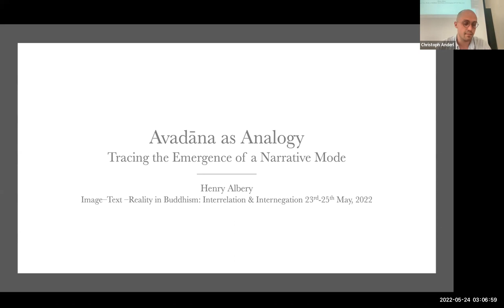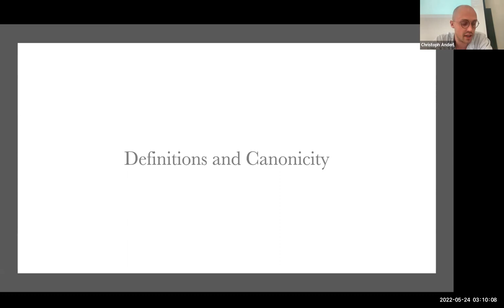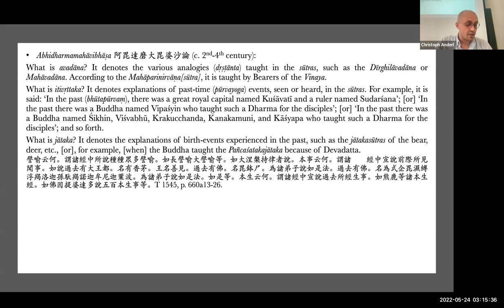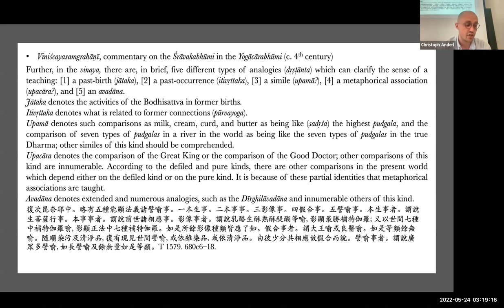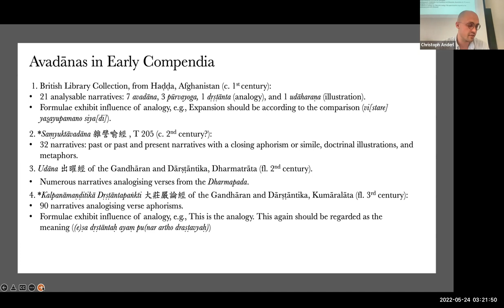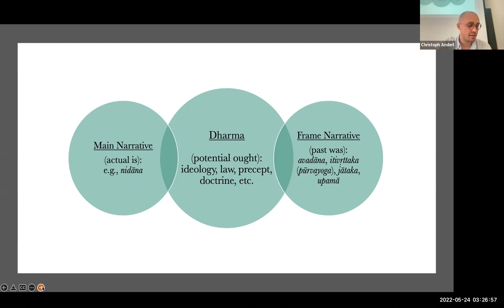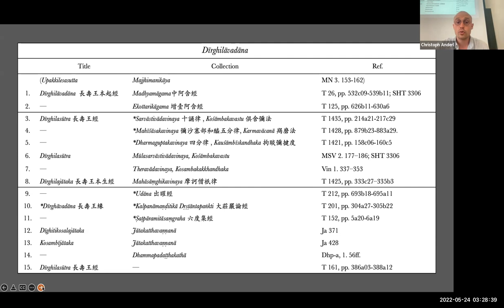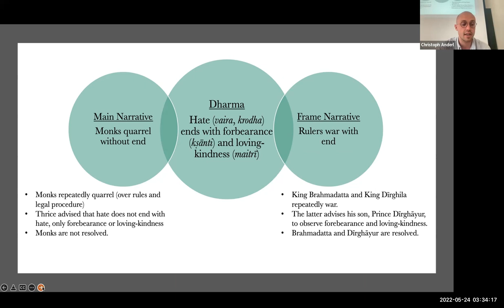“Avadāna as Analogy: Tracing the Emergence of a Narrative Mode”, Henry Albery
“Avadāna as Analogy: Tracing the Emergence of a Narrative Mode”, presented by Henry Albery at Image – Text – Reality in Buddhism: Interrelation & Internegation conference (part of FROGBEAR Cluster 3.4: Typologies of Text – Image Relations (Cliff/ Caves) workshop). May 24, 2022, Zoom.